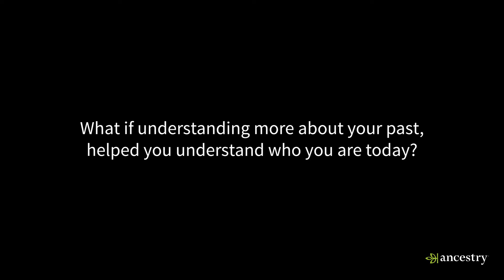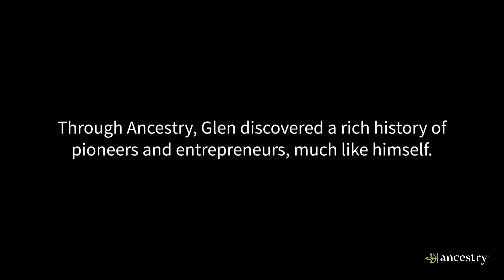Behind The Scenes | Now I Know | Ancestry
Go behind the scenes of our latest campaign featuring James Cheal (Chilli Surboards), Julia Ashwood (The Vista) and Glen Roberts (Bent Road Wine).

See how their stories came to life, then discover your own story at Ancestry.com.au.